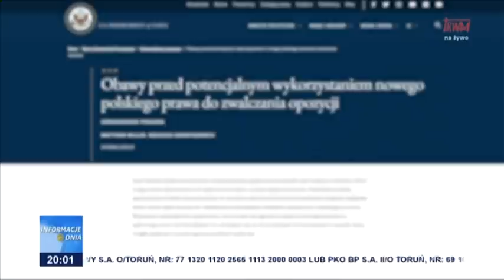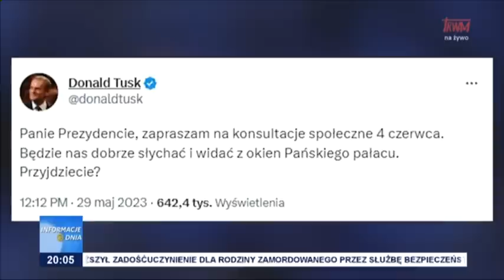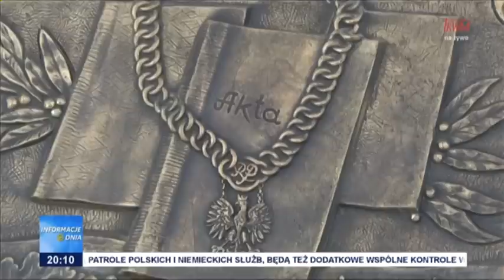Informacje Dnia 30.05.2023 [20.00]